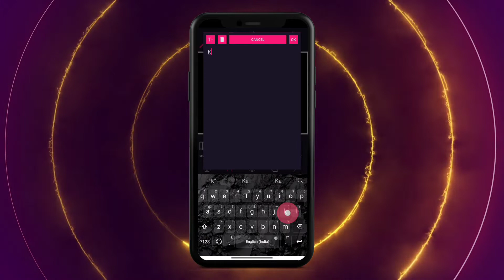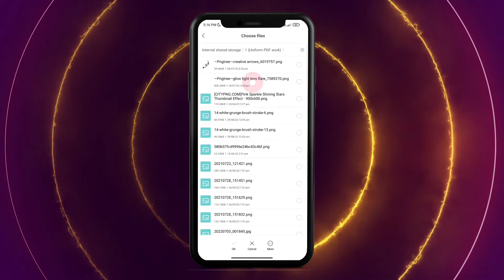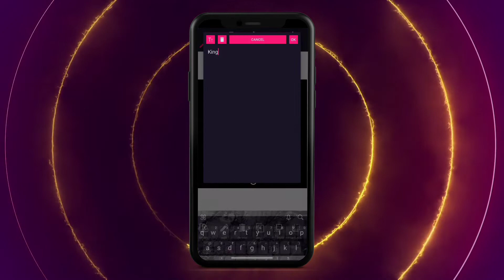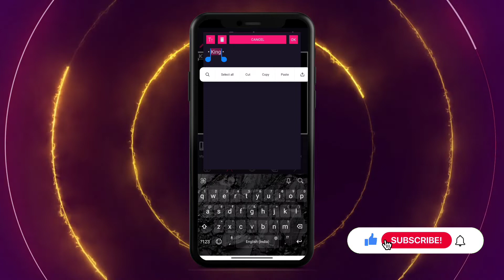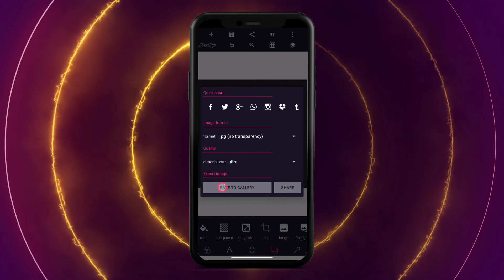Brand Logo Design || How to make Brand logo Design Pixellab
Hello Friends Hope you like this video

Help Me & My Hard Work

Business .

Your Quarry  :-
Brand Logo Design
How to make Brand logo Design Pixellab
logo design
pixellab
create in pixellab